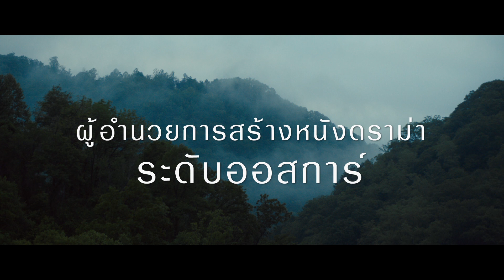ไม่ใช่แค่หนังสืออีกเล่ม ที่กลายเป็นหนังดราม่า - The Glass Castle วิมานอยู่ที่ใจ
จากหนังสือที่ติดอันดับเบสต์เซลเลอร์ยาวนานที่สุดในประวัติศาสตร์ของนิวยอร์ก ไทมส์ ถึง 261 สัปดาห์ ถ่ายทอดเรื่องราว Coming of Age อันทรงพลังสุดสะเทือนใจ ที่เกิดขึ้นจริงของ “จีนแนตต์ วอลล์ส” (บรี ลาร์สัน) ชีวิตวัยเด็กของเธอกับพี่น้องอีก 3 คนเริ่มที่ต้องเติบโตมาในครอบครัวที่ยากลำบาก อดมื้อกินมื้อ และต้องเร่ร่อนย้ายที่อยู่เป็นประจำ ในขณะที่พ่อของเธอ “เร็กซ์” (วู้ดดี้ ฮาร์เรลสัน) ถึงจะมีอาการติดเหล้าอย่างหนัก แต่เขาก็รักลูกสุดหัวใจและมักจะสอนให้ลูกมีความกล้าหาญที่จะเผชิญกับโลกความเป็นจริง ส่วนแม่ “โรส แมรี่” (นาโอมิ วัตส์) ยังคงพยายามไล่ตามความฝันที่จะเป็นศิลปิน หลงใหลในความรักอิสระเสรี ถึงแม้ระหว่างเส้นทางแห่งการเติบโตจะเต็มไปด้วยบททดสอบที่โหดร้าย และการโยกย้ายที่ไม่มีวันจบสิ้น แต่ จีนแนตต์ ก็ดิ้นรนฝ่าฟันจนกลายมาเป็นนักข่าวสาวที่ประสบความสำเร็จอย่างสูงและได้รับการนับหน้าถือตาจากสังคมในที่สุด ความทะเยอทะยานของเธออาจเป็นส่วนหนึ่ง แต่ลึก ๆ แล้ว บทเรียนชีวิตที่พ่อเคยสอน ความผูกพันของครอบครัวที่ไม่มีวันเสื่อมสลายคือพลังสำคัญที่ส่งให้เธอก้าวมายืนถึงจุดนี้ ..และถึงเวลาแล้วที่เธอจะกอบกู้คำว่าบ้านให้กลับคืนมาอีกครั้ง

7 กันยายน  2017
mongkolmajor # TheGlassCastle